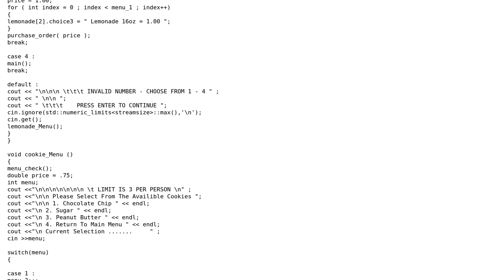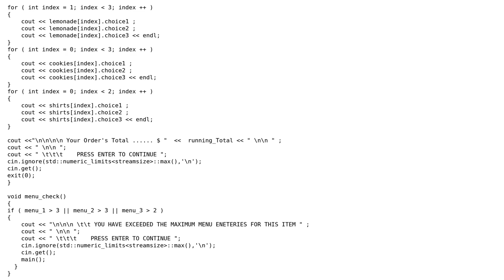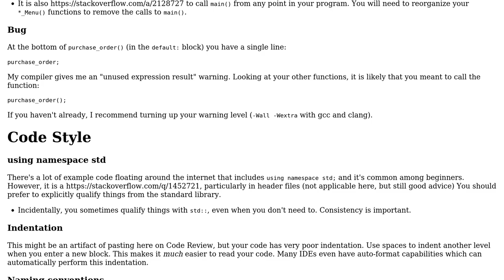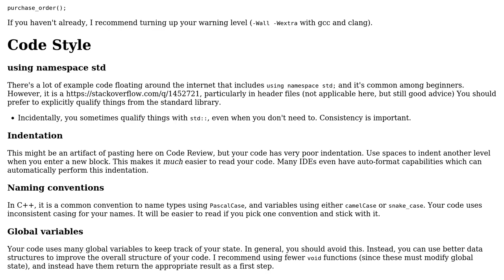Code Review: Lemonade stand menu program (3 Solutions!!)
Code Review: Lemonade stand menu program

With thanks & praise to God, and with thanks to the many people who have made this project possible! | Content (except music & images) licensed under CC BY-SA | Music | Images & others | With thanks to user syb0rg user Jamal user EasyE user Aurelius and the Stack Exchange Network Trademarks are property of their respective owners. You are responsible for your own actions.